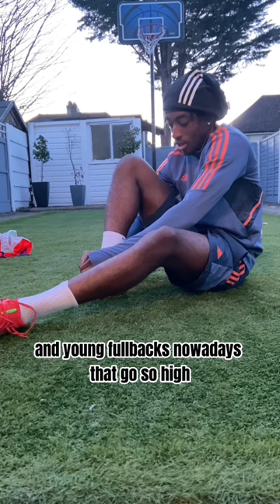Session with professional footballer Max Aaron’s playing for Norwich FC!